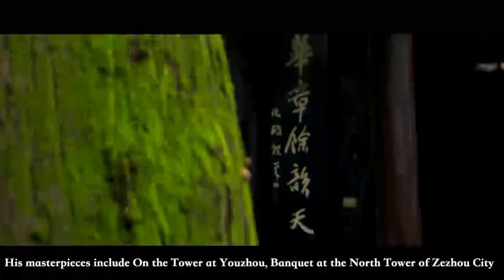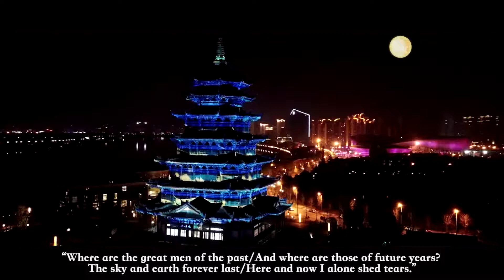Poetry in Sichuan - Chen Ziang《诗润天府》陈子昂